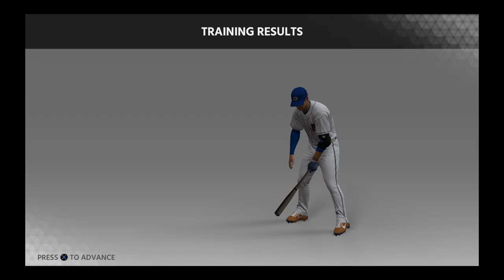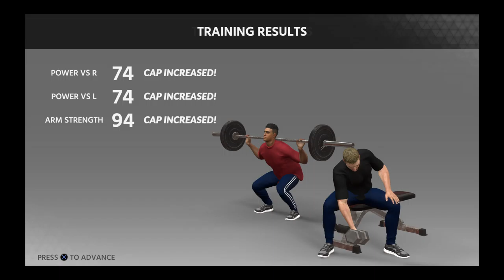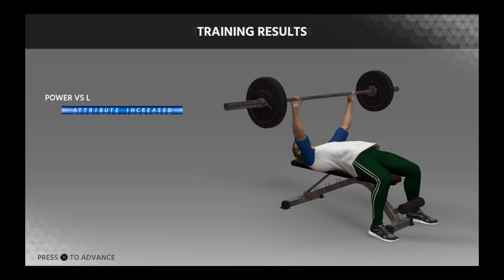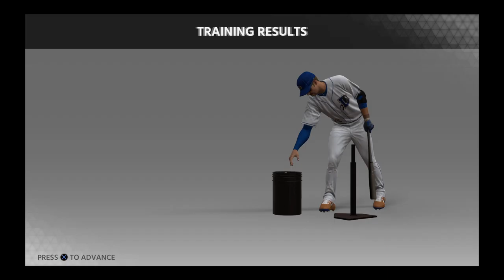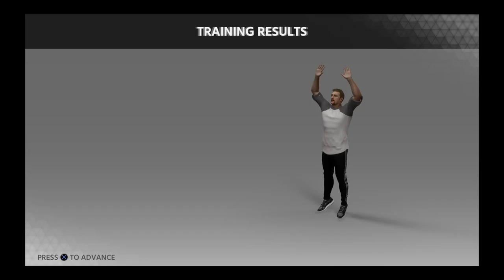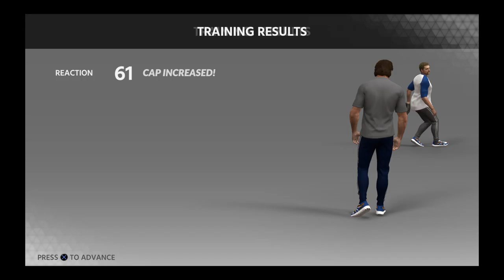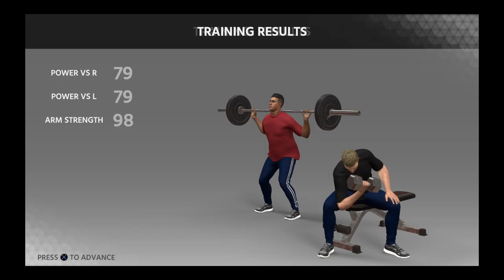Monkey nippels 11